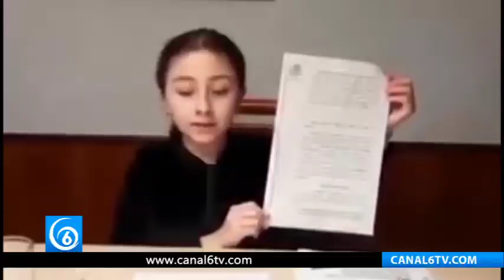Vacunan contra COVID-19 a 12 adolescentes que ganaron amparos federales